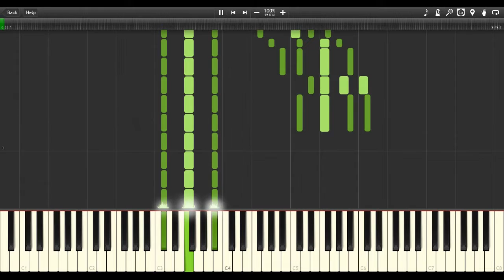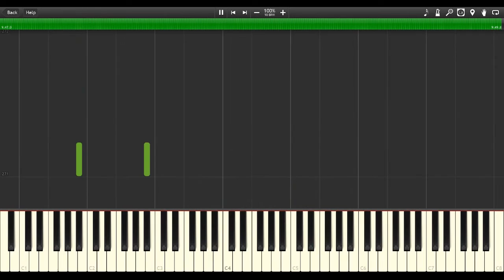Felix Firmiana Wot - Piano Sonata No.2 in B-flat minor (Movement 1), Op.208